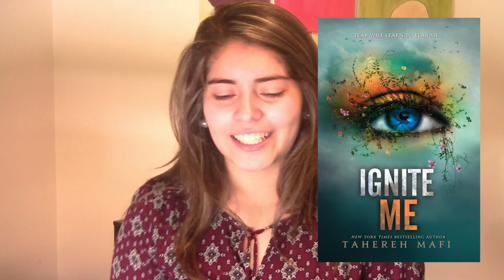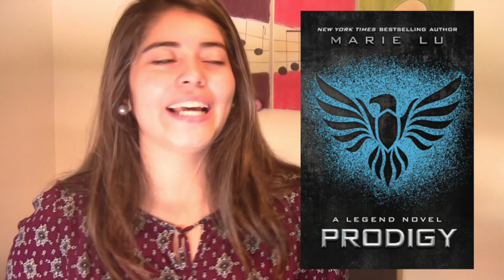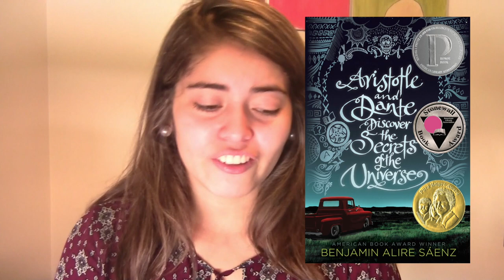TOP LIBROS DE 2014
Estos son los mejores libros que lei este año !!! Cuales son sus favoritos ?